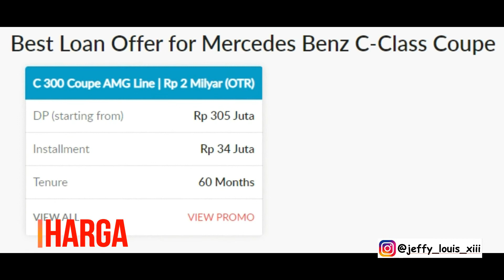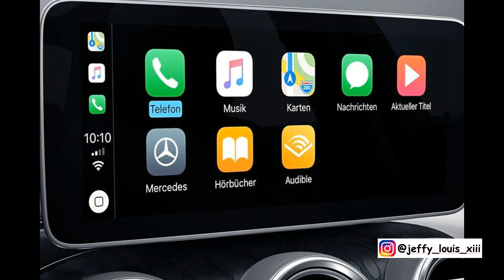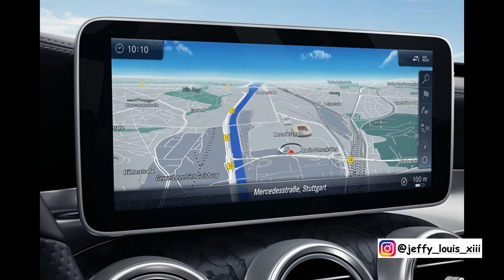Mercedes-Benz C-Class Coupe Harga Terbaru dan Varian Warna Terbaru 2020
Video Baru Guys Mercedes-Benz C-Class Coupe